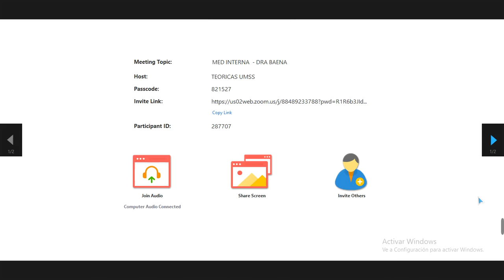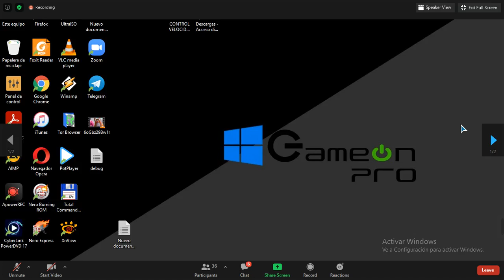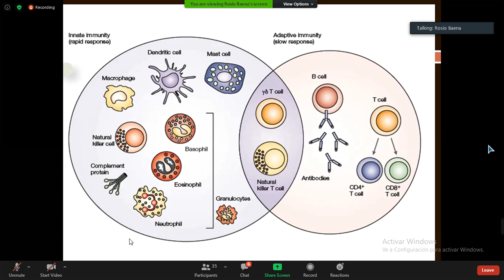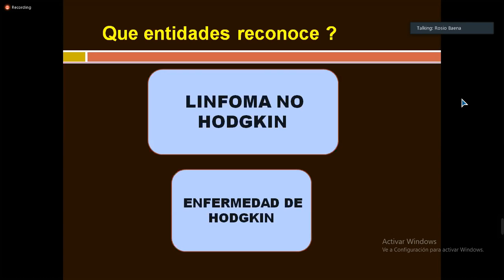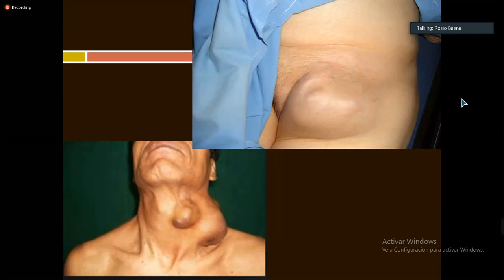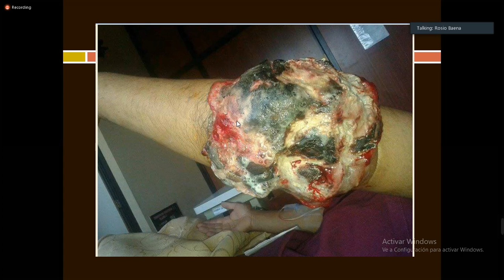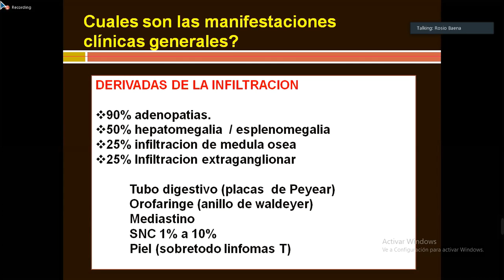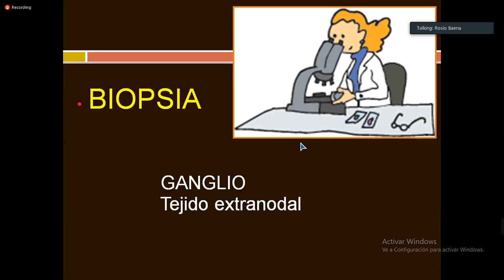1104 linfomas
medicina interna
Hematologia
dra. Rocío Vaena hematologa